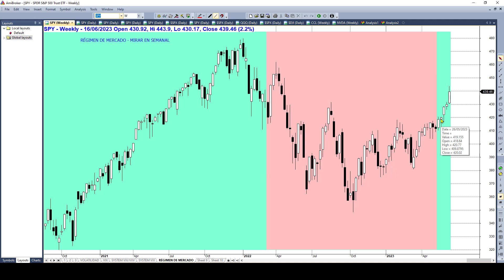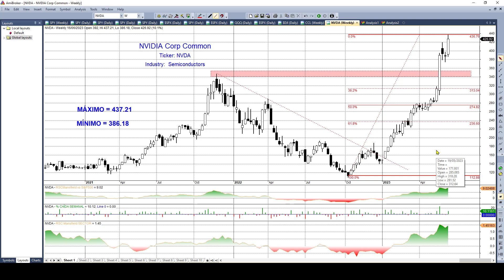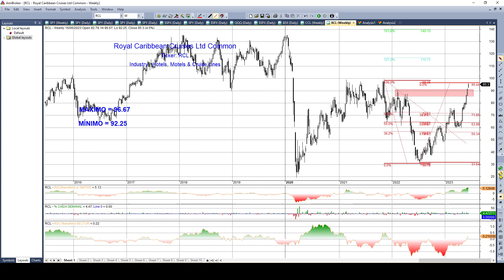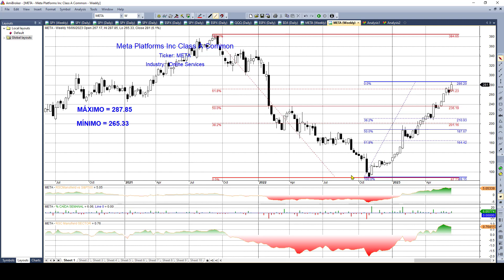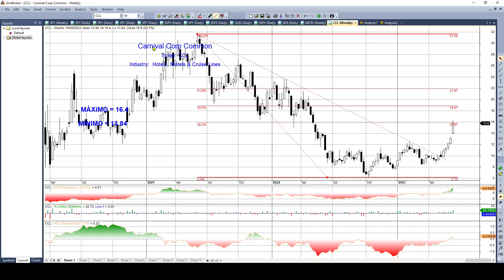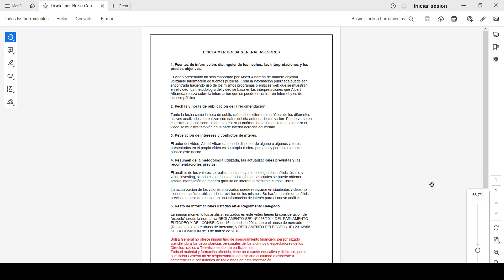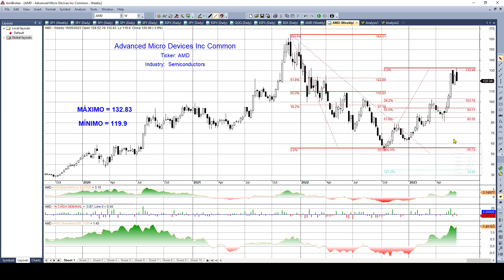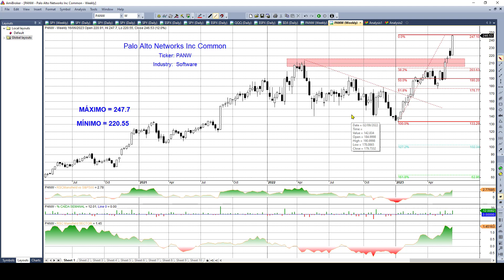🔝TRADING. Los 5 valores más FUERTES + SECTORES del SP500📈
👀 Vamos a repasar los 5 valores más fuertes + SECTORES del S&p500.

📊Análisis de mis sectores favoritos y 4 Fondos de INVERSIÓN con Miralta Bank, Versa y David Galán